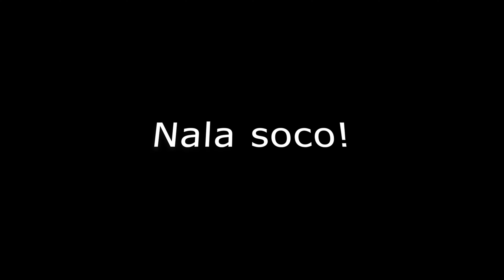Safar dalxiis Garowe ilaa Burtinle Puntland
garowe to Burtinle and exploring Hawd region